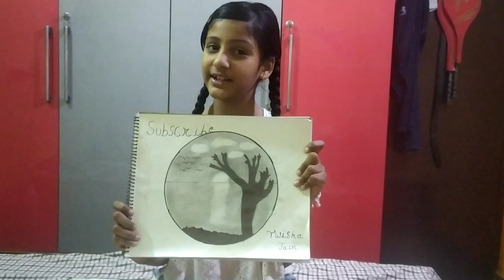How To Make Simple Pencil Shading Drawing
Drawing for kids by Twisha